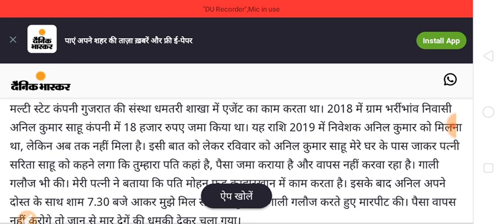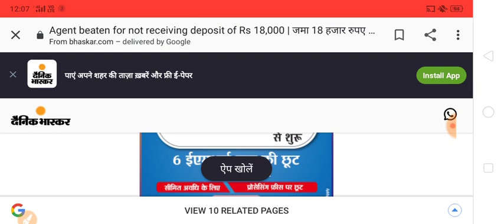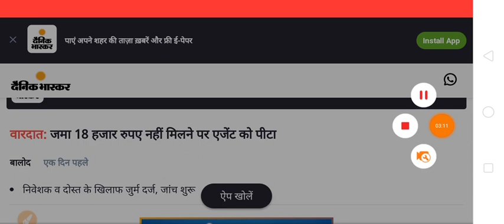Adarsh Society news 27 January 2021, सभी आदर्श सोसाइटी के निवेशकों के लिए बहुत ही ज़रूरी सुचना